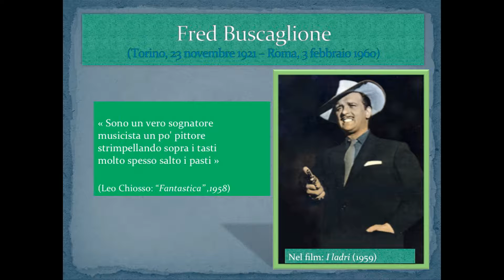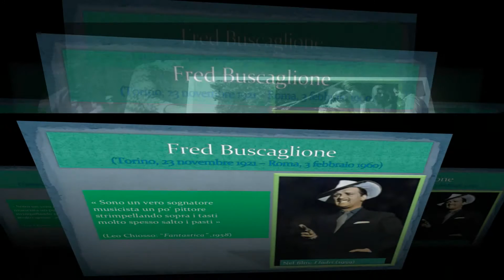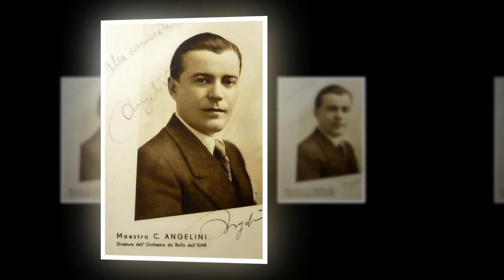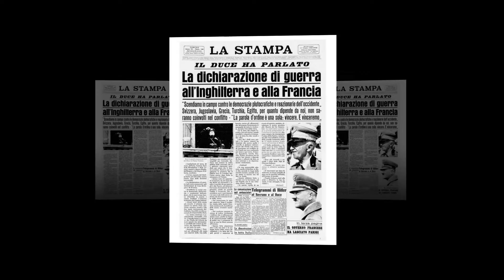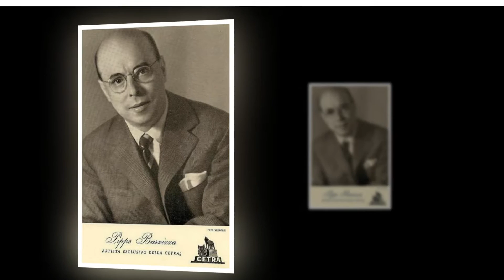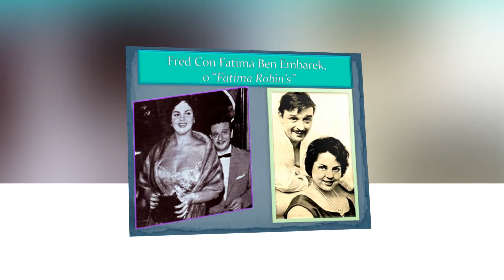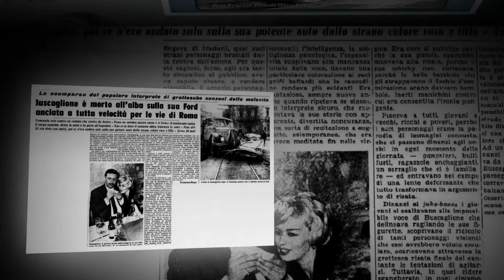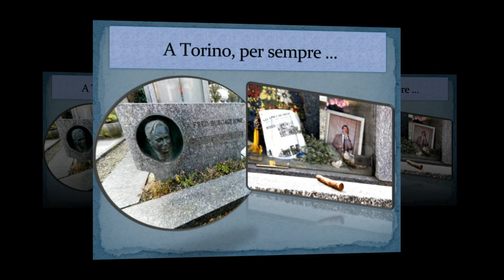"FRED BUSCAGLIONE: UN CANTORE ESTEMPORANEO" a cura di CARLO CHIAVARIO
BIBLIOTECA BEATO G. ALBERIONE 20 APRILE 2016
CONFERENZA DI CARLO CHIAVARIO DELL'ASSOCIAZIONE CULTURALE VOLARTE CON TEMA:  FRED BUSCAGLIONE